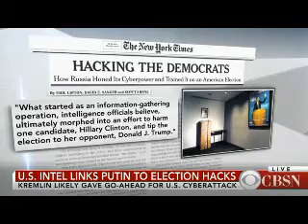T71CBSN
Treadstone 71 Interview - Russian Hacking